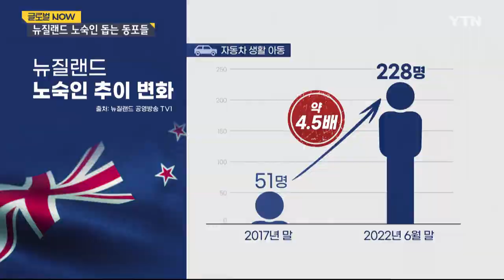뉴질랜드 노숙인 증가…한인 동포 나눔 손길 이어져 [글로벌NOW] / YTN korean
지난해 주택 가격이 급등한 뉴질랜드에선 노숙인이 증가하면서 몸살을 앓고 있습니다. 길거리나 임시 거처에 살면서 당장 하루하루 먹고사는 문제를 걱정하는 주민들이 늘고 있는데요. 어려운 이웃을 돕기 위해 한인 동포들이 나섰습니다.

이준섭 리포터가 전해드립니다.

[기자]
짐을 잔뜩 들고 온 사람들이 거리에 자리를 잡습니다.

매주 일요일 점심때면 거리의 노숙인을 찾아오는 도시락 나눔 한인 봉사단입니다.

배식 준비를 채 마치기도 전부터 노숙인들의 대기 행렬이 이어집니다.

벌써 4년째 식사 나눔을 해왔다는 김주표 씨는 최근 들어 부쩍 노숙인이 늘어났다고 말합니다.

[김주표 / 자원봉사자, 목사 : 요즘 뉴질랜드 물가가 하루가 다르게 치솟고 있는데 그에 따라서 노숙인들도 조금 조금씩 늘어나는 것 같습니다. 저희가 보통 50명 내외로 이렇게 (점심 식사하러) 오시는데 못 보던 분들도 많이 최근에 계시거든요. 그런 것으로 봐서 좀 늘어나는 추세인 것 같습니다.]

코로나19와 우크라이나 사태 여파로, 30여 년 만에 가장 높은 물가 상승률을 기록한 뉴질랜드.

주택 매매와 임대료도 치솟으면서, 지난해 OECD 국가들 가운데 '부동산 위험 순위 세계 1위'에 선정됐을 만큼 상황이 심각합니다.

거리뿐만 아니라 남의 집 차고나 텐트에서 생활하는 경우 등 안정적인 거주지가 없는 이들을 모두 노숙인으로 구분하기 때문에 노숙인 숫자는 더욱 증가하고 있습니다.

지난 2017년 말 21명 정도였던 텐트 생활자는 올해 6월 말엔 4배로 늘어난 84명 정도로 집계됐고,

자동차에서 생활하는 아동의 수도 2017년 말 51명에서 228명으로 급격히 늘었습니다.

[이익형 / 노숙인 봉사단체 '낮은 마음' 간사 : 이번 팬데믹으로 인해서 주택가격이 굉장히 많이 올랐거든요. 주택가격이 오른 것은 렌트비 하고도 연계가 되고요. 주거 빈민의 수준이 조금씩 높아지는 그런 경향이 아마 홈리스의 증가를 가져올 수 있다고 생각합니다.]

이렇게 노숙인이 증가하면서 한인 동포들이 나섰습니다.

어려운 이웃에게 생필품을 나눠주거나 정기적으로 아침과 점심을 주는 한인 단체만 뉴질랜드 전역에 열 곳이 넘습니다.

[써니 파카세키 / 노숙인 : 이런 봉사활동이 매우 중요하다고 생각해요. 여성들과 일상생활에 어려움을 겪는 사람들에게 큰 도움이 되는 것 같아요.]

지난해까지 과열됐던 뉴질랜드 부동산 시장은 정부의 금리 인상으로 다소 잡힐 것으로 전망됩니다.

하지만 노숙인의 안정적인 주거 마련이 당장은 쉽지 않은 만큼, 앞으로도 한인 동포들은 이웃 돕기를 계속 이어갈 계획입니다.

뉴질랜드 오클랜드에서 YTN 월드 이준섭입니다.